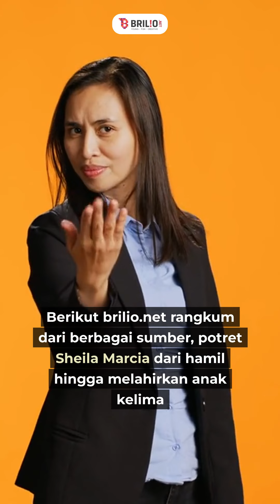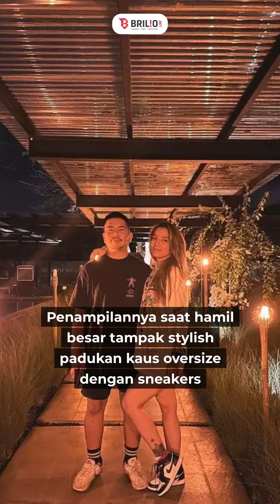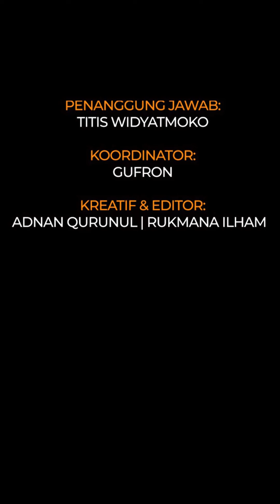Digadang jadi anak terakhir, 11 potret perjuangan Sheila Marcia hamil hingga persalinan anak kelima